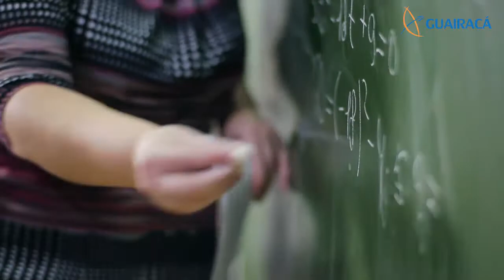15 de Outubro | Dia do Professor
Durante toda nossa vida estamos em constante aprendizado. Começamos em pequenos passos, vibrando cada façanha junto com os nossos primeiros professores que nos deram equilíbrio, nos motivaram com suas paixões para trilharmos nosso próprio caminho e, como em um passe de mágica, transformaram sonhos em realidade, dividindo suas maiores conquistas, um tesouro com valor inestimável que revela novos mundos, que une as pessoas garantindo o futuro. Esse tesouro é o conhecimento!

Hoje não vamos apenas parabenizá-los, mas também dizer MUITO OBRIGADO!

15 de Outubro | Dia do Professor